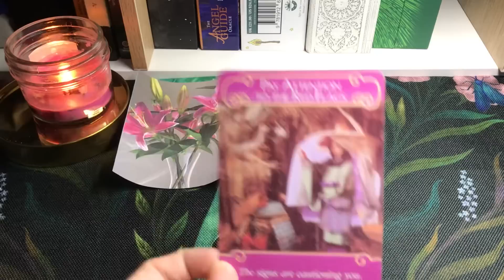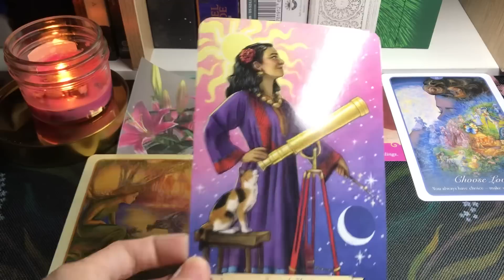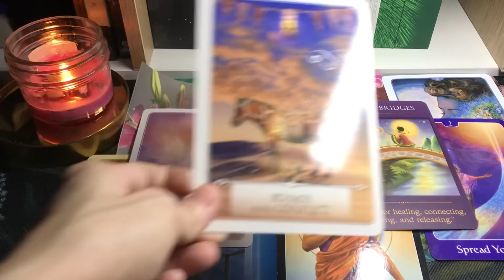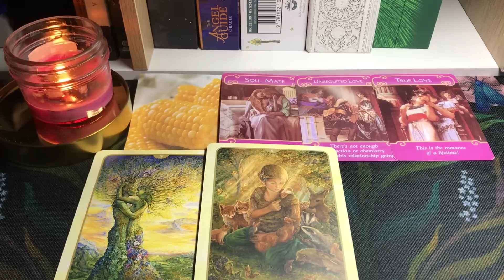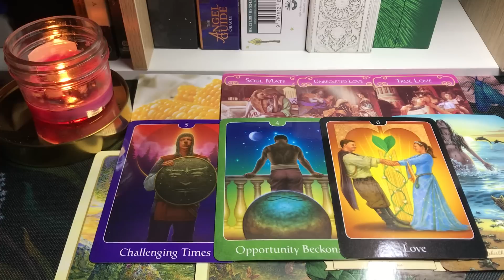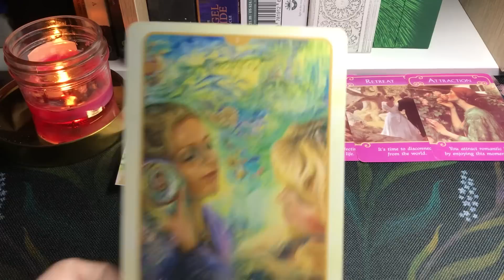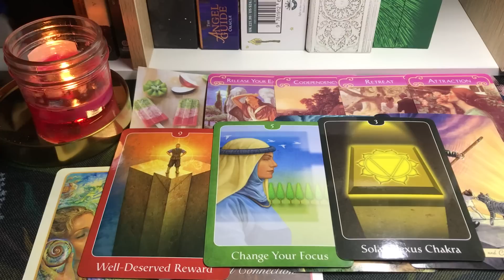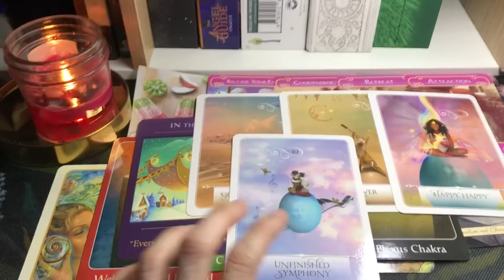Tarot Love: CÂU CHUYỆN TÌNH YÊU MÙA XUÂN CỦA BẠN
Thân chào các bạn, chủ đề của chúng ta hôm nay: Tarot Love: CÂU CHUYỆN TÌNH YÊU MÙA XUÂN CỦA BẠN
  Timestamps:
   Phần Chọn tụ:      00:00:00

   Phần tụ 1:             00:00:33

   Phần tụ 2:            00:14:47

   Phần tụ 3:            00:27:41

Hiện tại mình có 2 dịch vụ:
   Dịch vụ 2: Tư Vấn Chữa Lành
Dịch vụ 2: Tư Vấn Chữa Lành, Hồi Sinh Từ Vị Trí Hiện Tại, Hỗ Trợ Nâng Cao Tần Số Năng Lượng, Khai Thác Tài Năng Tiềm Ẩn Của Bạn
Trong 01 buổi Coaching 1:1
    ❤Thời gian 2h
    ❤Lắng nghe vấn đề của bạn
    ❤Hướng dẫn bạn hồi sinh từ vị trí hiện tại của bạn
    ❤Chia sẻ các cách nâng cao tần số rung động năng lượng phù hợp với bạn
    ❤Hướng dẫn cách để bạn thấu hiểu chính bản thân mình nhiều hơn và tự mình khai thác năng lực thật sự của bạn và kiến tạo cuộc sống theo cách của bạn
Nếu các bạn đang muốn lấy lại niềm tin vào chính bản thân mình, quyết tâm sống với phiên bản mới, cuộc đời mới và nếu bạn đặt niềm tin vào Natalie có thể đồng hành cùng bạn trên hành trình xác định danh tính thật sự của bạn
Các bạn hãy tham dự nhiều buổi Coaching 1:1 cùng mình

Trân trọng thân mời các bạn đến với Kênh YouTube thứ hai của mình:
Natalie 12 Astrology Zodiac Signs

Nơi đây mình chia sẻ với các bạn về Chiêm Tinh Học, các trải bài kết hợp Tarot và Chiêm Tinh chuyên về chủ đề Tình Yêu cho từng Cung Hoàng Đạo
Ngày tháng sinh dương lịch tương ứng Cung Hoàng Đạo:
* Bảo Bình: Sinh ngày 20/1 tới 18/2.
* Song Ngư: Sinh ngày 19/2 tới 20/3.
* Bạch Dương: Sinh ngày 21/3 tới 20/4.
* Kim Ngưu: Sinh ngày 21/4 tới 20/5.
* Song Tử: Sinh ngày 21/5 tới 21/6.
* Cự Giải: Sinh ngày 22/6 tới 22/7.
* Sư Tử: Sinh ngày 23/7 tới 22/8.
* Xử Nữ: Sinh ngày 23/8 tới 22/9.
* Thiên Bình: Sinh ngày 23/9 tới 23/10.
* Bọ Cạp: Sinh ngày 24/10 tới ngày 22/11.
* Nhân Mã: Sinh ngày 23/11 tới 21/12.
* Ma Kết: Sinh ngày 22/12 tới 19/1.
Nếu các bạn yêu thích các chủ đề cho từng Cung Hoàng Đạo,
Mình rất vui vì được chào đón các bạn nhé

Giới thiệu bản thân:
   ❤Energy Healer,
   ❤Tarot Healer,
   ❤Spiritual/Psychic Coach,
Mình đam mê nghiên cứu về các quy luật Vũ Trụ, Chiêm Tinh Học, Tarot, chữa lành Thân-Tâm-Trí bằng năng lượng, Thiền, Yoga, tâm lý học.
Mình có kinh nghiệm nhiều năm trong lĩnh vực Tim Mạch Học